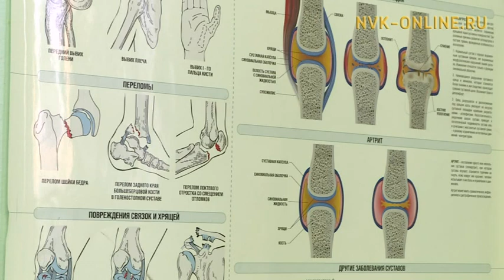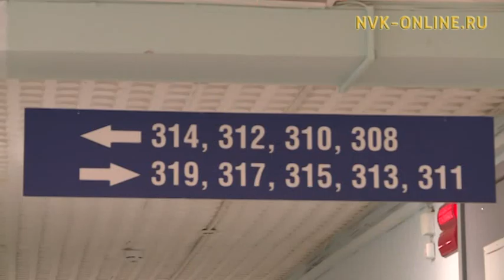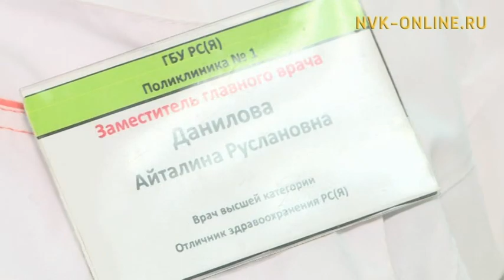Бырааһынньык күннэригэр балык ыраастыы сылдьан эчэйбит киһи үксээтэ